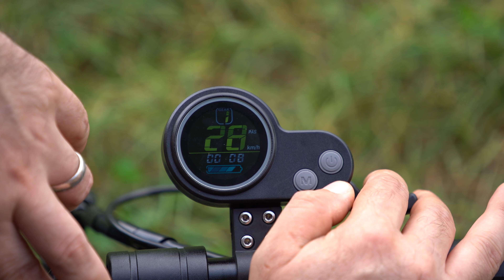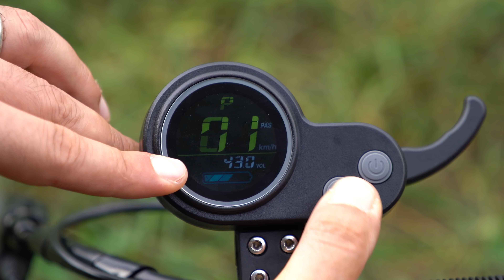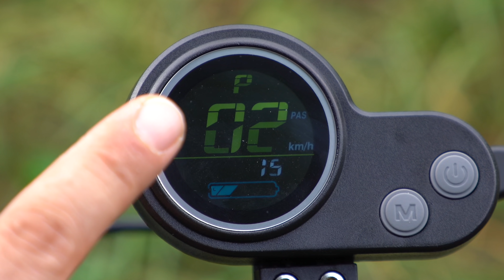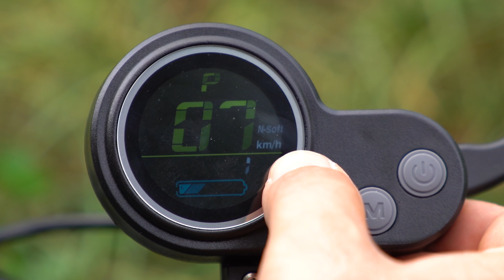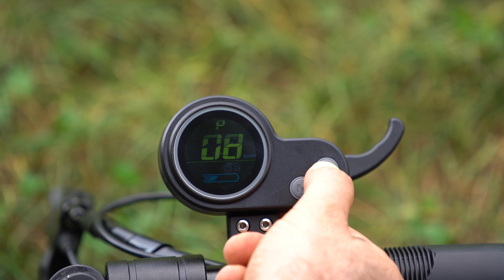Questo MONOPATTINO da €539 VA OLTRE tutto quello che potrai IMMAGINARE! Langfeite L8s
La Maglietta di oggi misura L
Attrezzatura che utilizzo per la realizzazione dei video
Il mio super PC assemblato apposta per il montaggio video con Adobe Premiere Pro